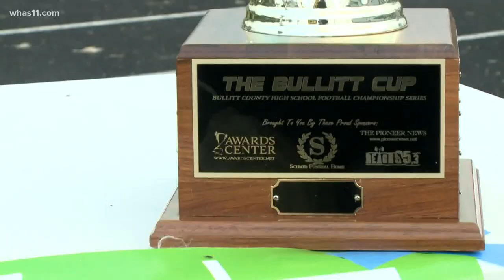Game of the Week: North Bullitt dominates Bullitt Central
The Eagles defeated Bullitt Central in their season opener, 63-16.